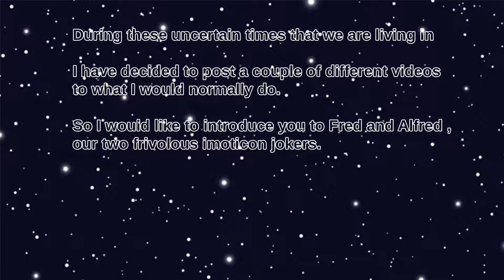Fred and Alfred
In these current uncertain times I have decided to take a little bit of a diferent route with the channel. Gaming videos are still going to happen, but for the moment welcome to Fred and Alfred, our emoticon jokers